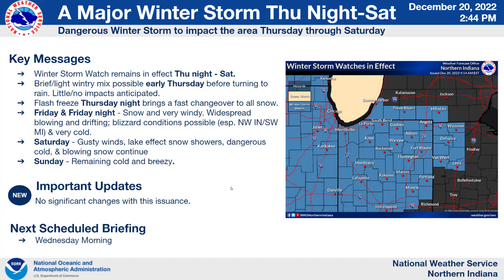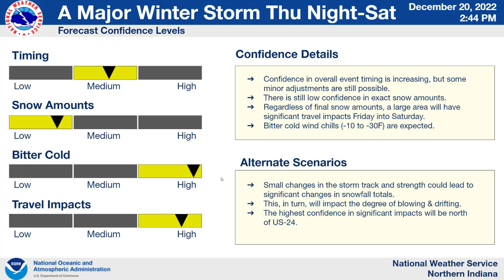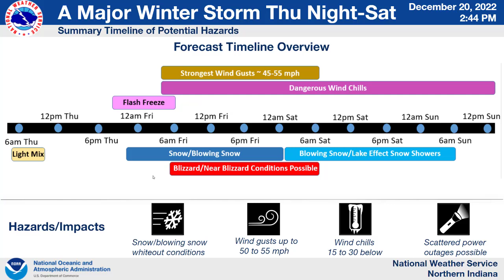NWS Northern Indiana Weather Briefing - December 20, 2022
Weather briefing addressing the upcoming winter storm on December 23, 2022. Created at 3 PM on December 20, 2022.
Northern Indiana